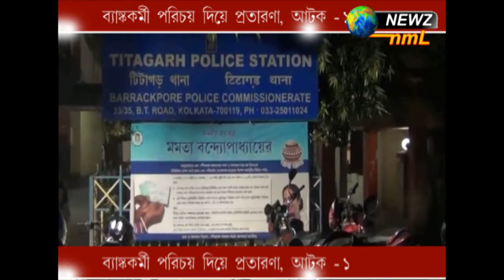ব্যাঙ্ককর্মী পরিচয় দিয়ে প্রতারণা, আটক ১